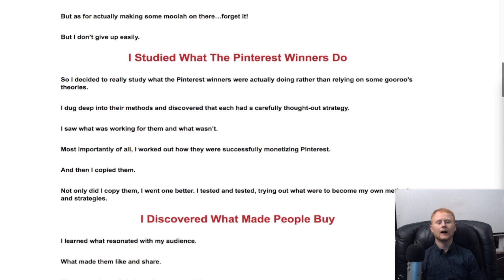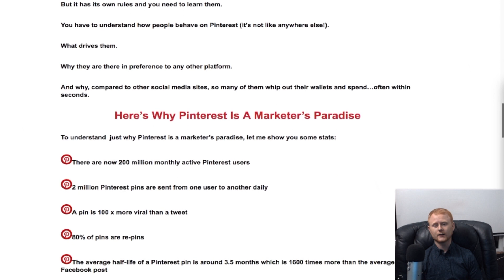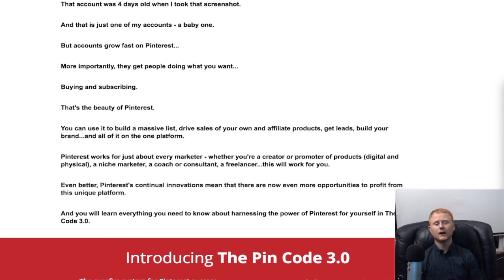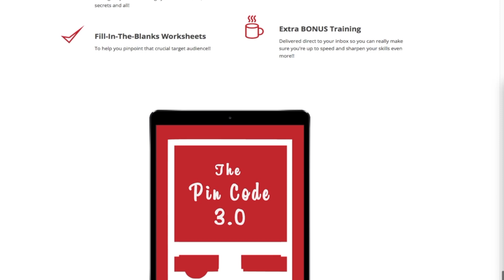The Pin Code Review With 𝐁𝐞𝐬𝐭 𝐁𝐨𝐧𝐮𝐬 𝐊𝐢𝐧𝐠 .com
The Pin Code Review

Did you know that 180 billion apps have been downloaded from the Apple app store.

How would you like a piece of that action?

How would you like to know how to easily and quickly create Killer mobile apps in minutes!

Would you like a piece of that action?

Because now there is a new killer app product on the market that not only simplifies turning your WordPress site into a full fledged mobile app. It lets you control the content, the design, colours, logs and layout of your app with click of a button simplicity.

That is right you can easily turn any of your old boring and outdated WordPress sites into a full blown mobile app! And that is just for one platform.

App Magic is truly revolutionary.

You can easily turn your WordPress sites into stunning state of the art mobile apps that will work perfectly on any cell-phone or tablet.

Not only will your business look great, it can also help to create a new stream of income, designing incredible apps for clients who will be more than willing to pay top Dollar for the right app design.

app magic automates everything for you right from the start to the finish and is newbie friendly.

It comes with complete training, right from installing the plugin to maximizing its potential.

It will even allow you to publish your apps to both android and ios app stores.

So if you want to get in on the mobile app business make sure that you check out this amazing offer right now.
Simply click on the link below this video and check it out while locking in Your big bonus package that I have put together especially for You.